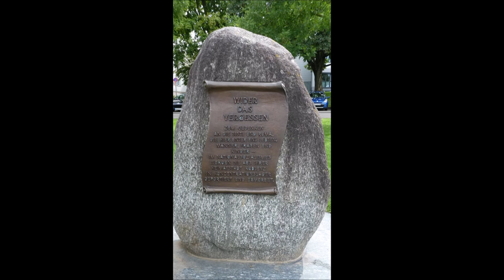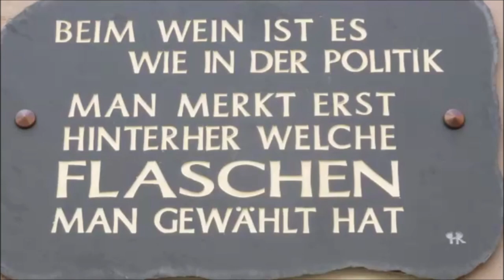Koblenz an Mosel/Rhein * Sommerfest * Bildimpresseionen * Teil 2 * 13.08.2023